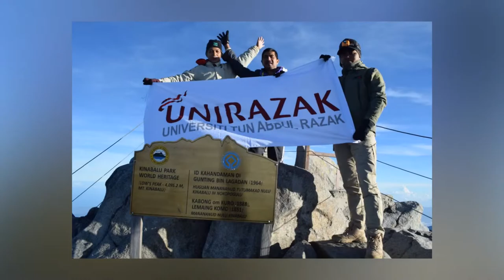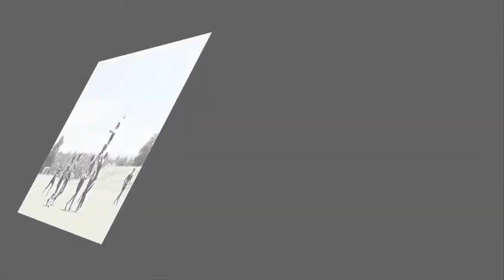SSWC Unirazak 2018 270718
SSWC Unirazak 2018